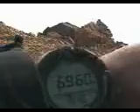Aconcagua 360 from the summit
A full view from the Top of the second of the Seven Sisters.
Uploaded from YouTrail.com